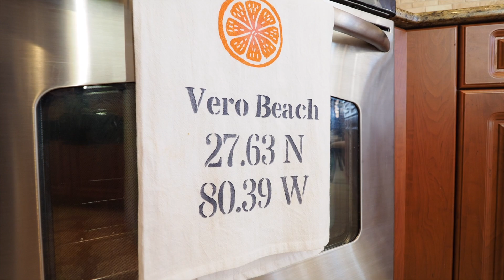2810 Grande Isle Way SW Vero Beach, Florida Unbranded